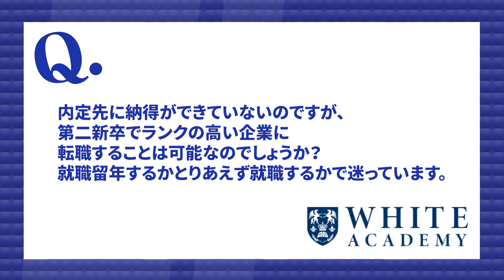【就活】第二新卒で転職の可能性はどのくらいあるのか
●関連動画
・転職で大手に返り咲くことは可能なのか

【目次】
0:00 導入
0:20 第二新卒での転職はかなり難しい
0:44 第二新卒の転職が難しい理由①
1:31 第二新卒の転職が難しい理由②
2:40 まとめ